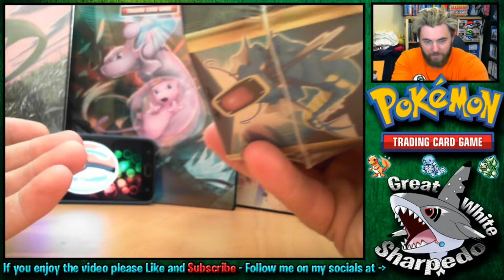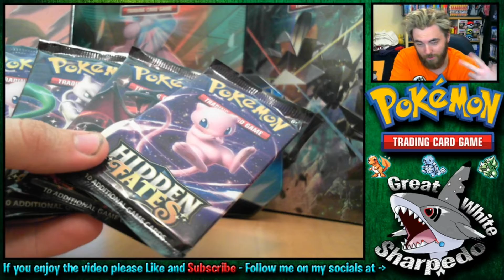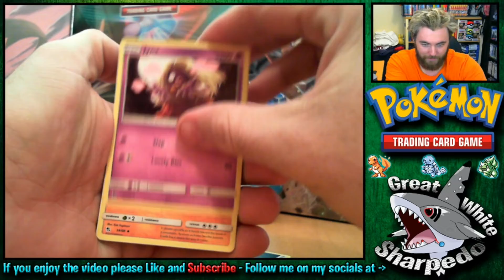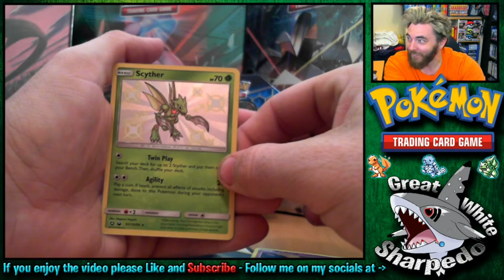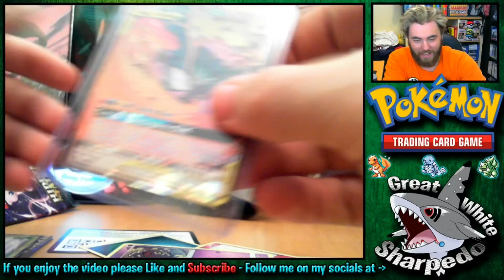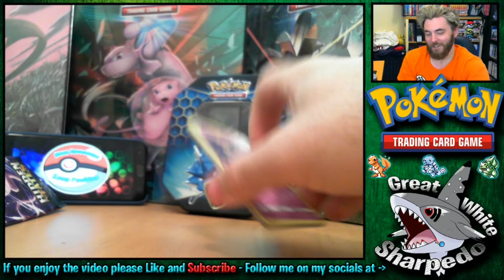"Mega Pulls" - Hidden Fates Pack Battle VS Team Sagriff - Pack #1 - Pokemon Booster Pack Openings.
Welcome to my First Pack Battle on the GWS Channel. Team Sagriff Vs Great White Sharpedo.
In these videos i will be opening booster packs to try and collect as many rare Pokemon Cards as i can. Specifically the GX cards and the GX TEAM UP Cards. :)
SharpedoGang GreatWhiteSharpedo GWSharpedo Pokemon Cards!